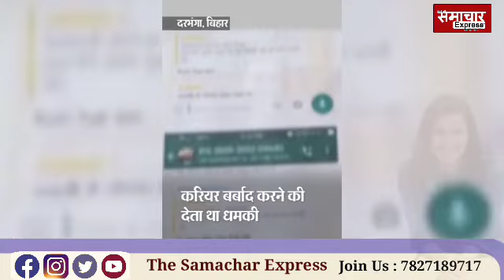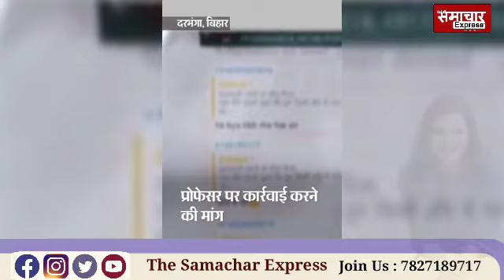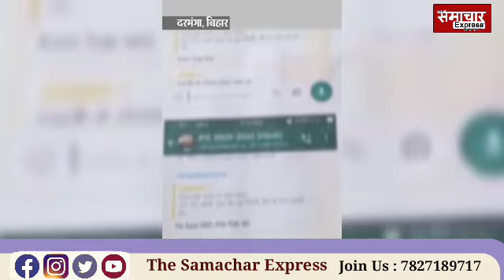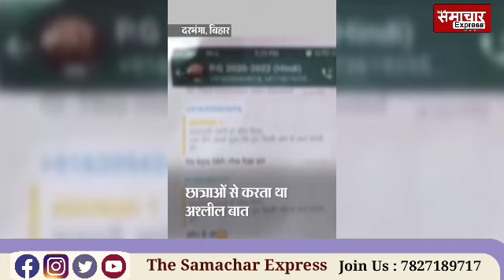LNMU के डर्टी प्रोफेसर से लड़कियां परेशान